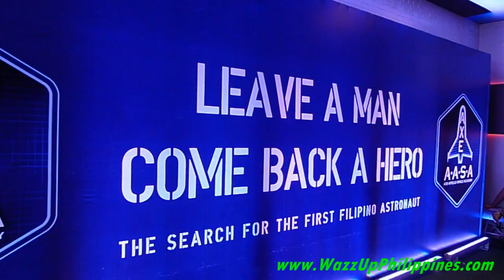Winners of Axe Apollo competition to be sent to Space Acadamy to become the 1st Filipino Astronaut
Congrats to the Axe Apollo National Challenge winners Mario Mendoza Jr. and Evan Rey Datuin who will be sent to the Space Academy for training. One of them will be the first Filipino astronaut to go to outer space.